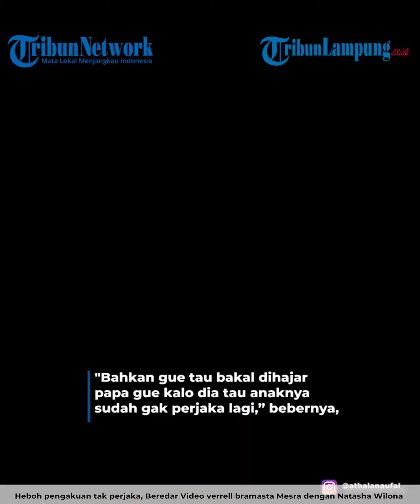NGAKU TAK PERJAKA, BEREDAR VIDEO DIDUGA VERRELL MESRA DENGAN NATASHA WILONA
TRIBUNLAMPUNG.CO.ID - Verreli Bramasta keceplosan sudah tak perjaka lagi ketika jadi bintang tamu di podcast Boy William.Ketika itu Boy William tanya ke Verrell Bramasta dan harus dijawab jujur yang ternyata diakui sudah tidak perjaka. Namun untuk hal itu Verrell Bramasta mengaku merahasiakan dari ayahnya. Ia mengaku takut jika sang ayah, Ivan Fadilla tahu pasti akan dihajar."Bahkan gue tau bakal dihajar papa gue kalo dia tau anaknya sudah gak perjaka lagi,” bebernya, dikutip dari kanal YouTube BW, Senin, 6 Februari 2023.